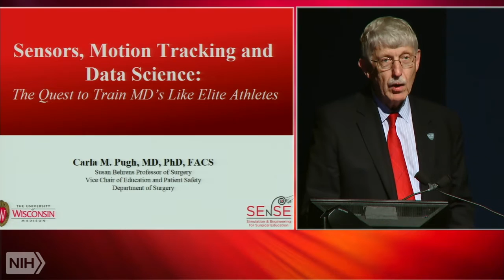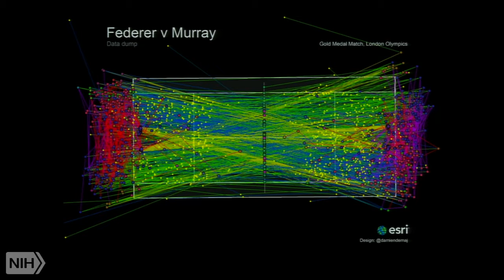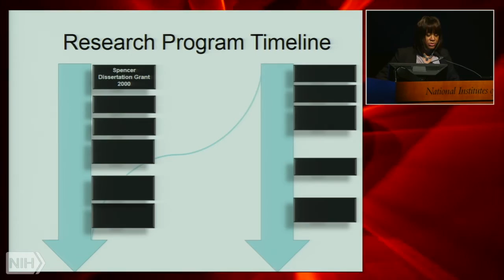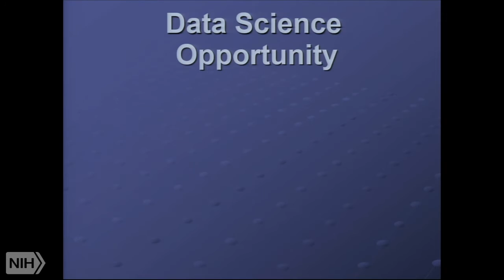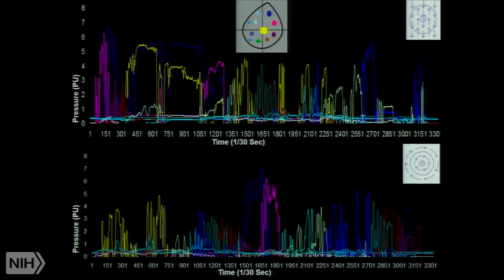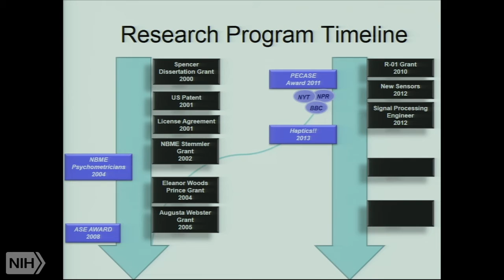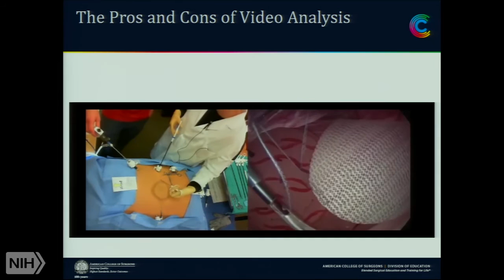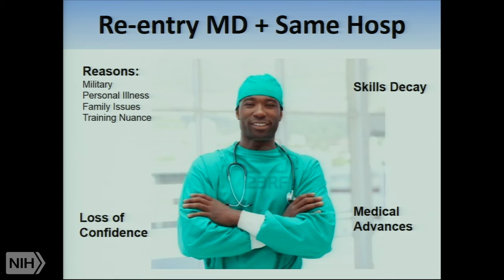Sensors, motion tracking, and data science: the quest to train MD’s like elite athletes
Air date: Wednesday, March 8, 2017, 3:00:00 PM

Runtime: 01:03:42

 The current gold standard for evaluating physician competency for hands-on clinical skills involves the use of observer-based checklists. However, a known weakness in this approach is that certain skills, important to overall performance, cannot be reliably tracked by a human observer. This fault allows the possibility of rating clinicians as competent despite having critical performance deficits. What if sensors and motion tracking could be used to quantify physician performance? This WALS presentation will explore new research demonstrating the relationship between movement metrics, data science, and physician excellence.

Author: Carla M. Pugh, M.D., Ph.D., F.A.C.S., Susan Behrens Professor of Surgical Education and Vice-Chair of Education and Patient Safety, Department of Surgery at University of Wisconsin-Madison